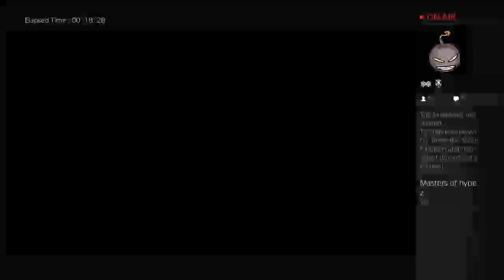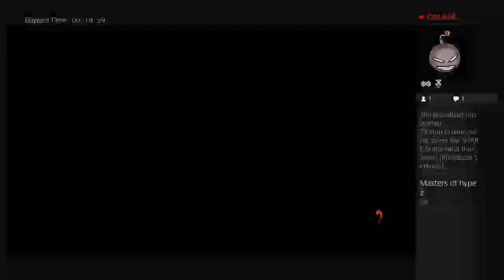ronancarroll05's Live PS4 Broadcast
I'm a beast